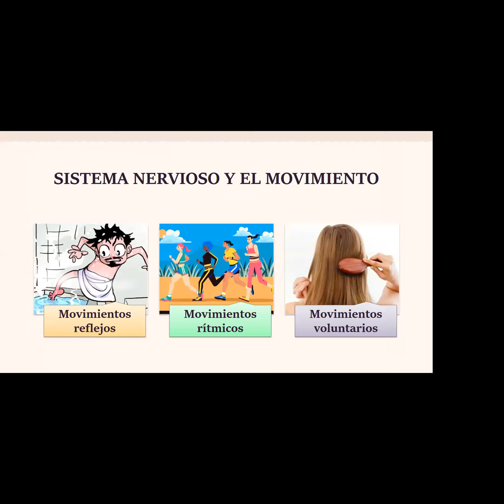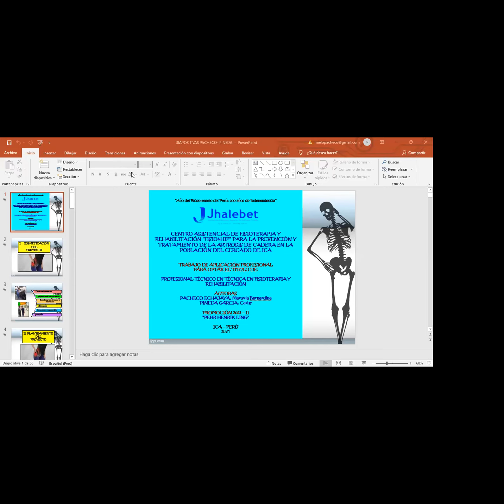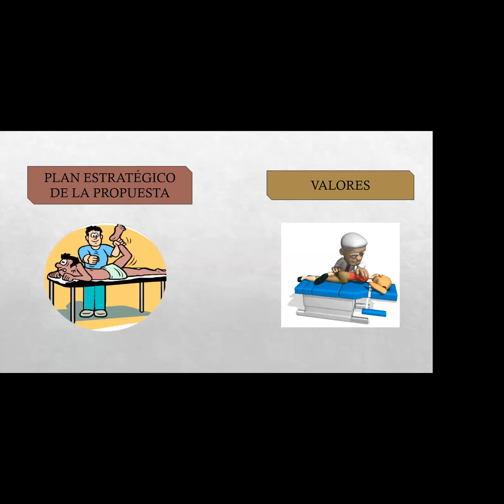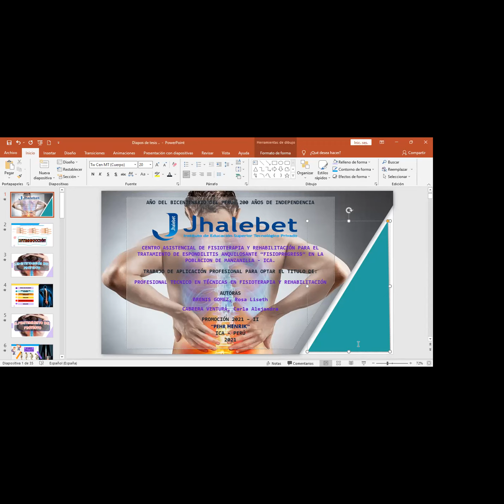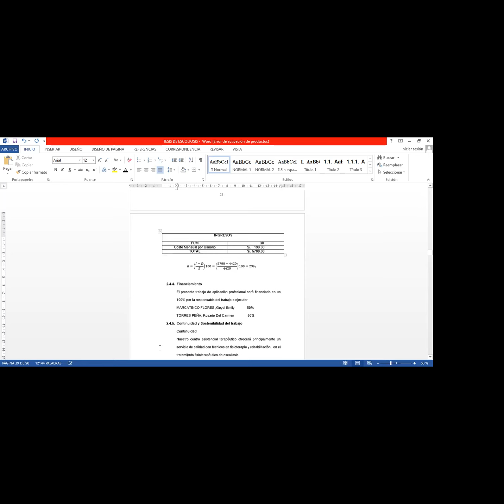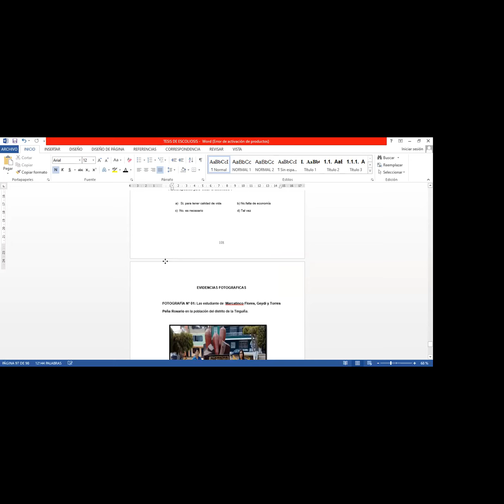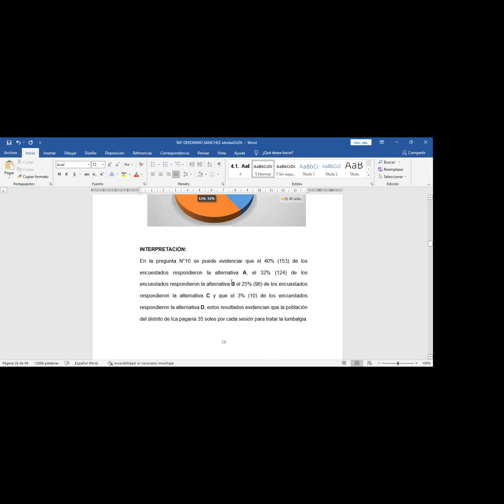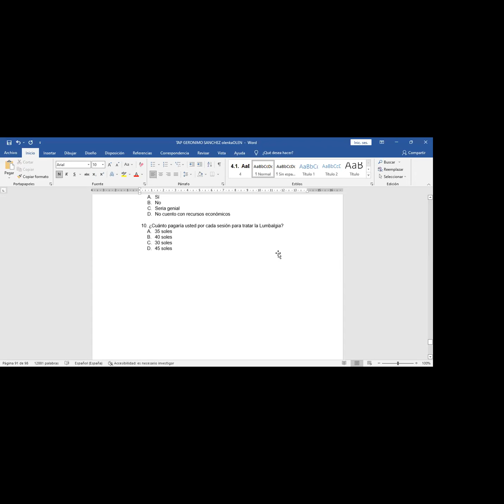FISIOTERAPIA VI 16